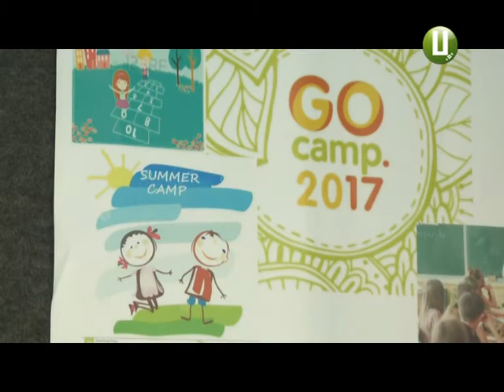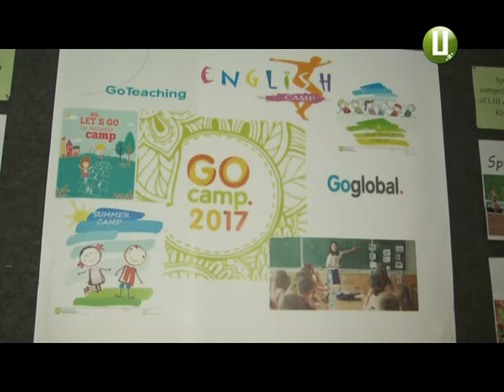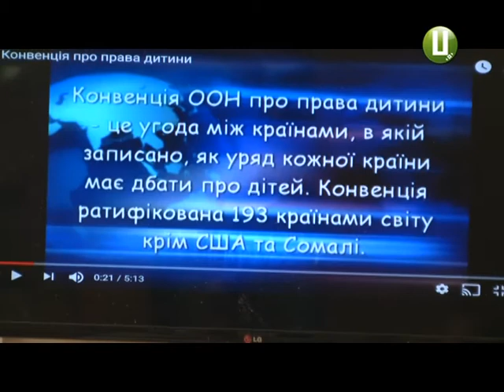Як волонтери з Америки навчають хмельницьких школярів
Весело відпочиваєш та заразом вивчаєш англійську. У 12 школі Хмельницького розпочав свою роботу пришкільний мовний табір. Він є частиною Всеукраїнського проекту GoCamp. Це новий формат табору з поглибленим вивченням англійської мови. Впродовж трьох тижнів тамтешні учні опановуватимуть англійську з американцями. Подробиці – далі у сюжеті.